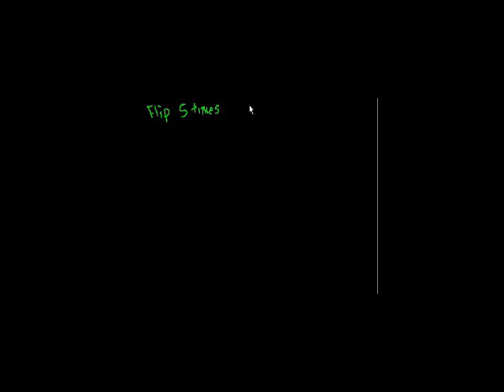Binomial Distribution 1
Introduction to the binomial distribution